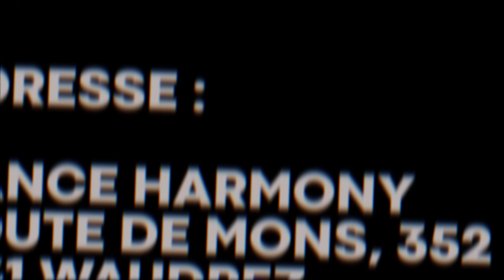Casting 21 Décembre 19' Dance Harmony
Directed by Hardev Singh